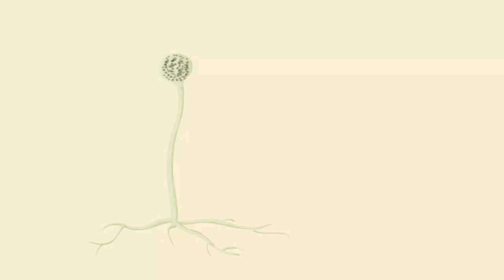Размножение мукора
Мукор часто развивается на пищевых продуктов растительного происхождения, например на хлебе, и образует белый пушистый налет, частично погруженный субстрат, а частично простирающийся по поверхности.
Гифы мукора имеют вертикальный рост. На концах гифов образуются спорангии черного цвета: мешочки со спорами, созревая, они лопаются и споры высыпаются, прорастая на благоприятных условиях.